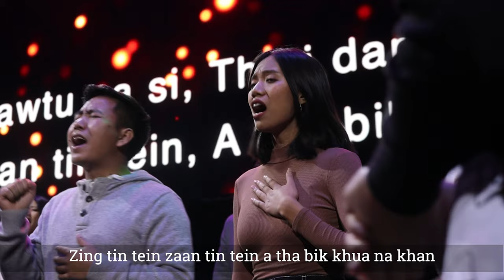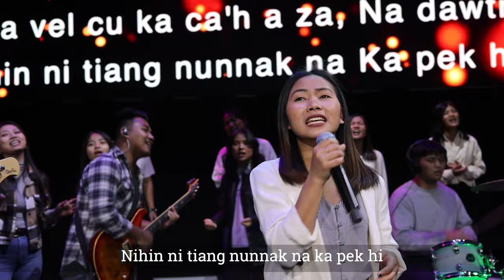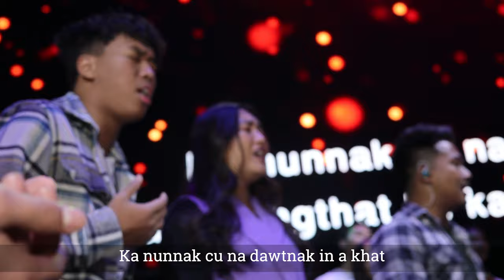NA VEL KA CAAH A ZA - CEBC WORSHIP TEAM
"NA VEL KA CAAH A ZA"
Hlaplan: Tawk Hnin Thang
Hlasa: CEBC Worship Team
Video: CEBC Arts Production Team
Muicuang: CEBC Mino
Mixing/Master: Morris Sang (Morris Recording Studio, Indianapolis)
Hi hla hi CEBC's Worship Team hruainak in timlamhnak in tuah a si i, CEBC Media committee nih visual production le phawtzamhnak tuahmi a si.

Chin Evangelical Baptist Church Indianapolis, Indiana